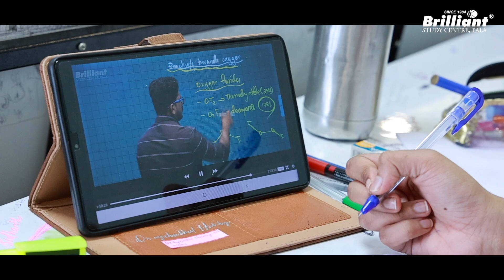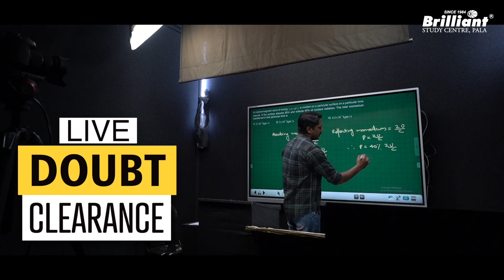LONG TERM 2025 Batches | For Medical and Engineering Aspirants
Long-Term 2025 Course Details:
➖ Two-Year Programme
➖For both Medical and Engineering Aspirants.
➖Conducted both Offline and Online
➖Class 10th completed students can join the course.
Our Facilities:
➖Study materials prepared by expert teachers
➖Scholarships
➖E-Learning App
➖Weekly exams and Model exams.
➖Hostel and Transportation Facility